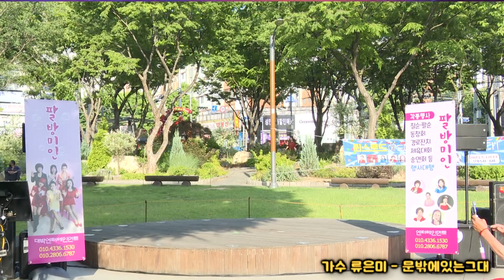가수 류은미 문밖에있는그대 - 퀸스로드 에 드디어 팔방미인떳다